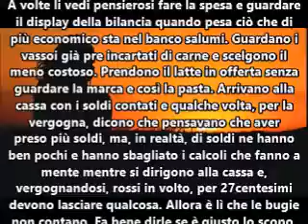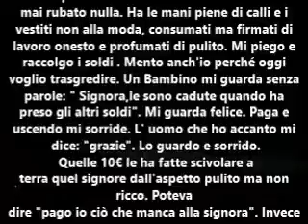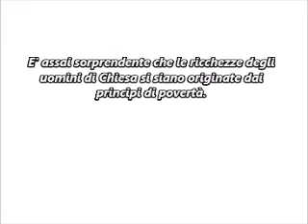Dignità & Rispetto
Povertà: Paupertas - Egestas - Inopia